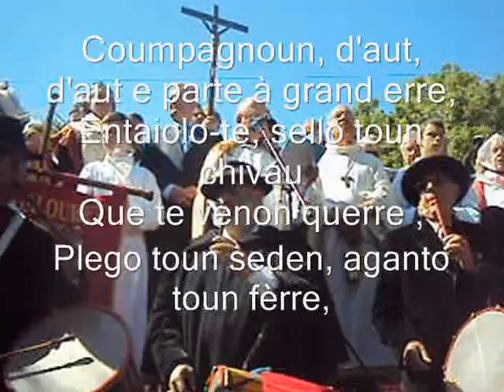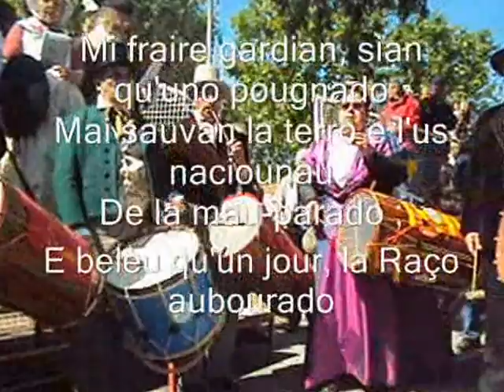PEL_MIR_racinoejitello2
Miramas_Dimanche 02 juin 2013_Racino e Jitello, fête provençale_ Bénédiction des gardians